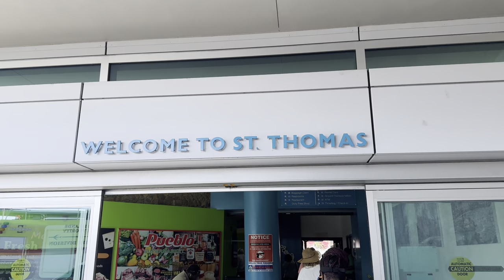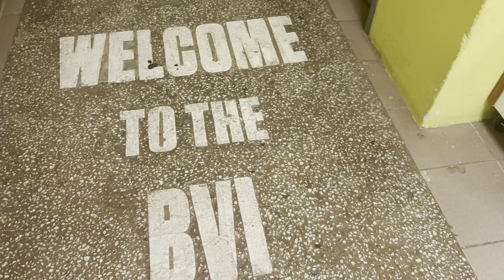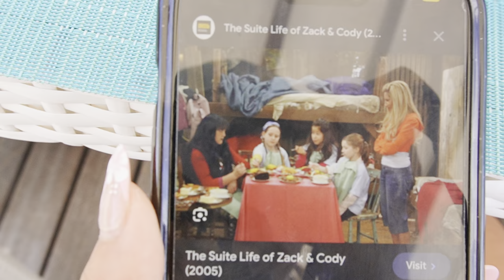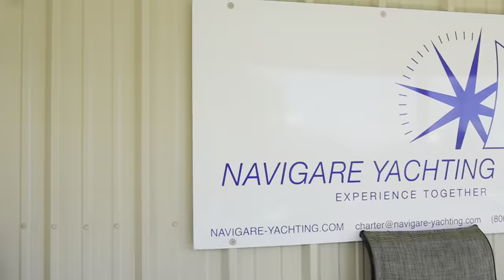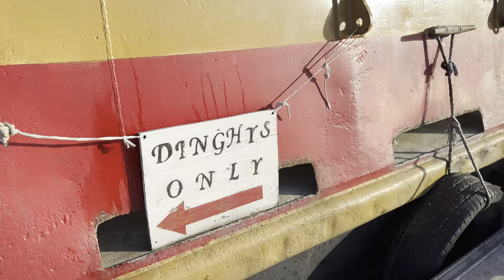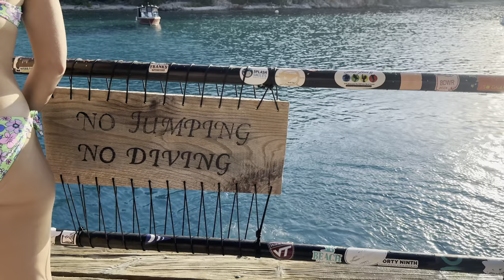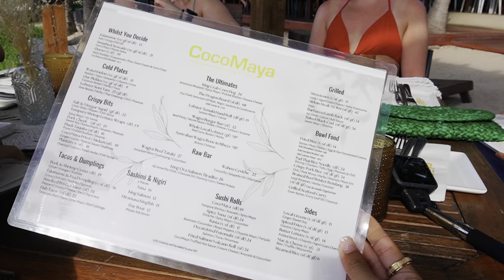sailing in the British Virgin Islands: 7 days of living on a yacht (part 1)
Welcome to part 1 of my BVI Yacht Vlog! ♡

BVI Yacht Vlog part 1 covers the first 3 days of my 7-day trip to the British Virgin Islands. This trip is in collaboration with women-owned travel company: Bart and Barch, and Navigare Yachting company.

In part 1 we go island hopping, snorkeling, and get settled into our new home for the week. There's a total of FOUR influencers promoting Navigare Yachting and their handles are @elmint, @glitterandlazers, @marissameizz, and myself (@itscaroxline). Also, actress and singer/songwriter @hannahleighofficial is aboard along with my bestie @chloesimmss.

Big shoutout to our hosts Jyllian and Arika from Bart & Barch for the amazing trip! Also super grateful for our private chef @yachtcharterqueen for the delicious meals and our Captain @capt_brad_.

If you have any questions about my trip, I'll try my best to answer in the comment section. I hope you enjoy watching as much as I had fun creating this for you :)

Let's be friends ♡:
Instagram, Pinterest, and TikTok is @itscaroxline